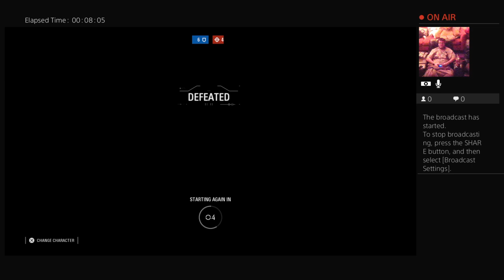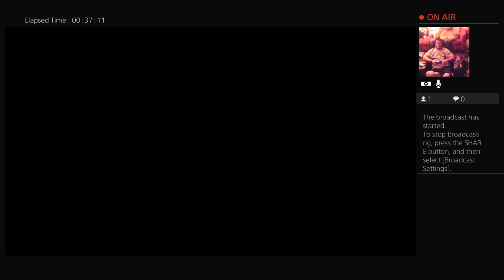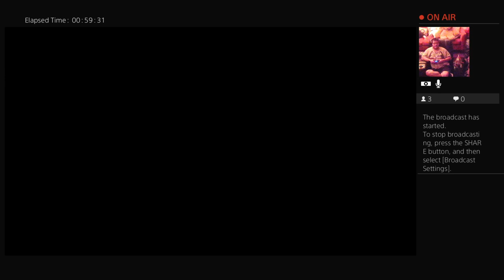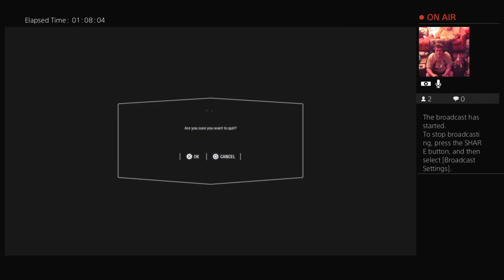Heros vs Villains .Let's playStarWars Battlefront 2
Just grinding out